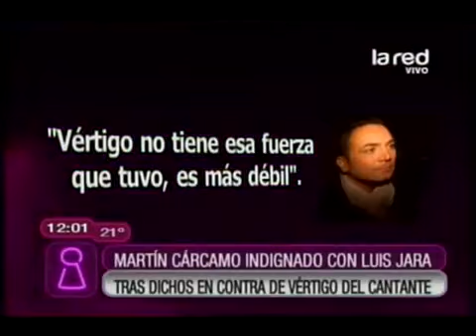Martín Cárcamo indignado con Luis Jara tras dichos en contra de Vértigo